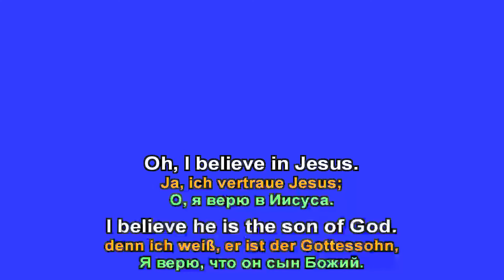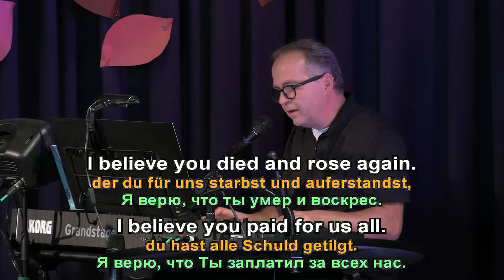Oh I belive in Jesus - Mitschnitt aus einem Gottesdienst - EFG Graz